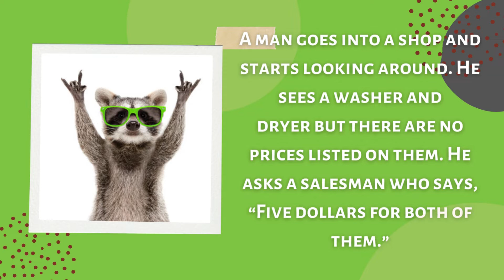Only Five Dollars | Adult Jokes in English | try not to laugh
A man goes into a shop and starts looking around. He sees a washer and
dryer but there are no prices listed on them...

funny jokes
dirty jokes
jokes of the day
jokes
funny jokes
adult funny jokes
dirty funny jokes
joke that made me
lol jokes
adult jokes